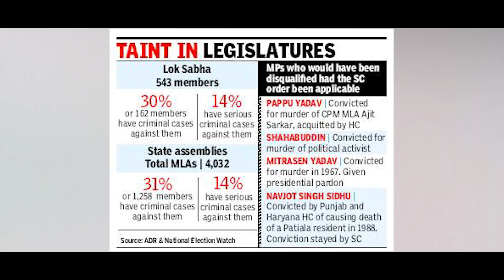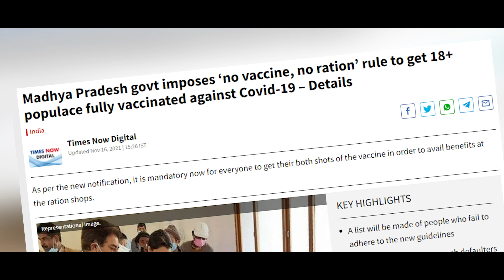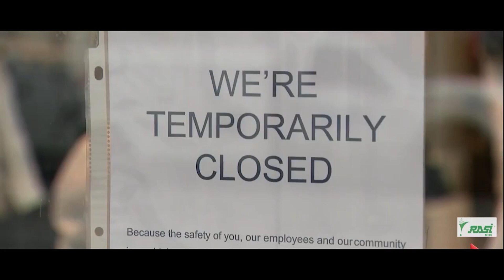People Believe in Supremacy (Voice of Mr. Cibi Anand), மன்னன் எவ்வழியோ அவ்வழி மக்கள்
Welcome to Mr. Cibi Anand's YouTube channel!

In this Episode Cibi Anand dive deep into the thought-provoking world of beliefs, supremacy, politics and the often unquestioning trust we place in our rulers.

We explore the origins of these beliefs, their impact on society, and the role they play in shaping individual worldviews. We dissect the intricacies of this belief, shedding light on historical events, policies, and decisions that have shaped our collective trust in the powers that govern us. Through insightful interviews, thought-provoking analysis, and engaging discussions, Cibi Anand provides a space for viewers to expand their understanding of the world and its complexities.

we believe in the power of dialogue to spark change and promote a more inclusive, empathetic, and thoughtful society.

We encourage a thoughtful and interesting discussion in the comments area.